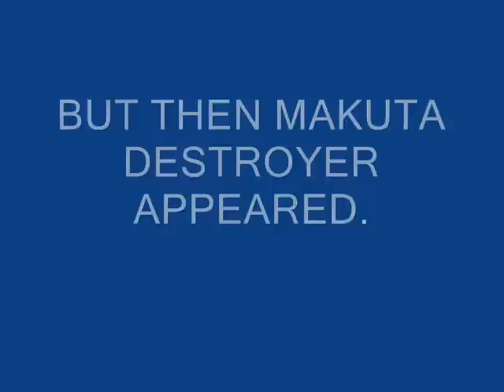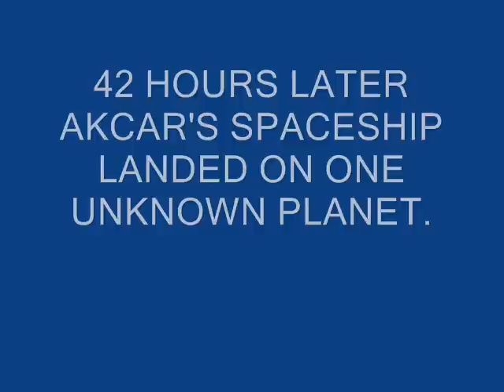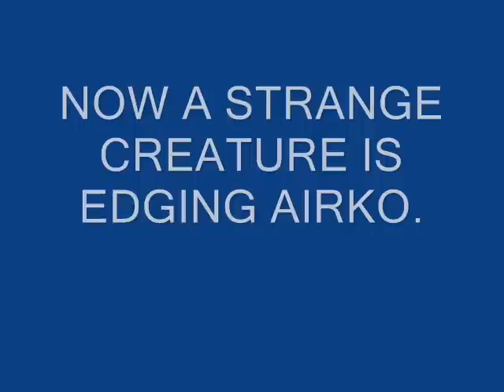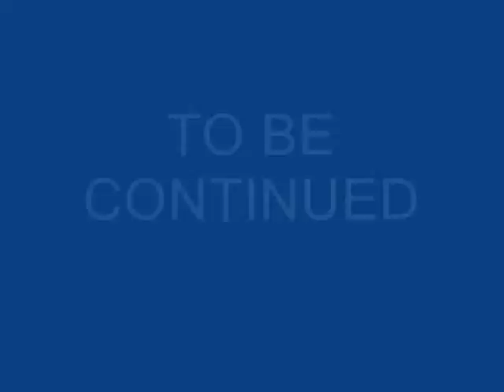THE BRUTAL MISSION EPISODE 1 A NEW HERO IS BORN.wmv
this is my first video of my serie